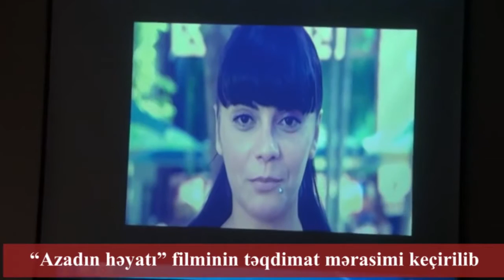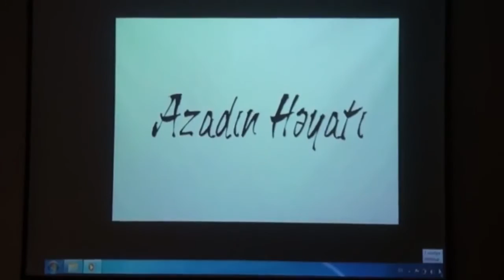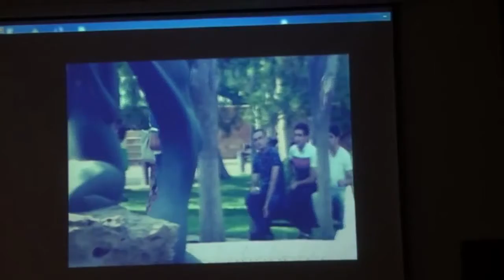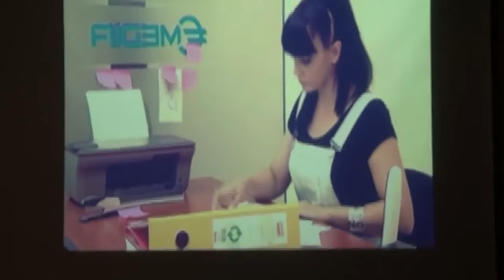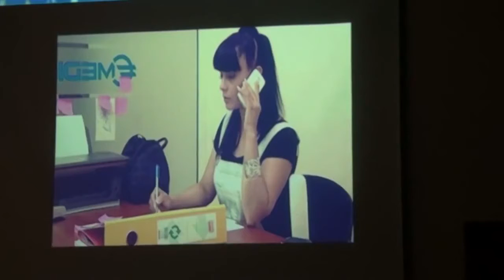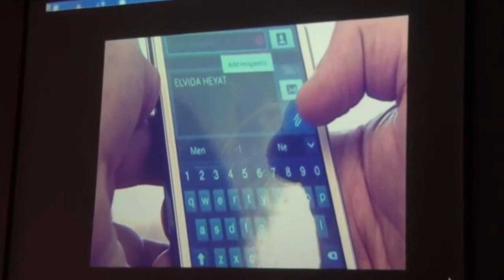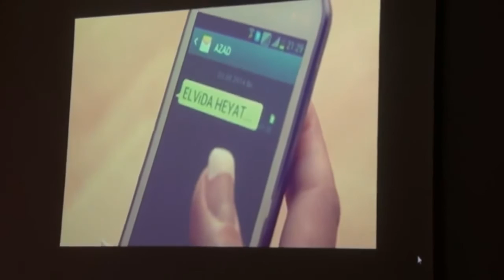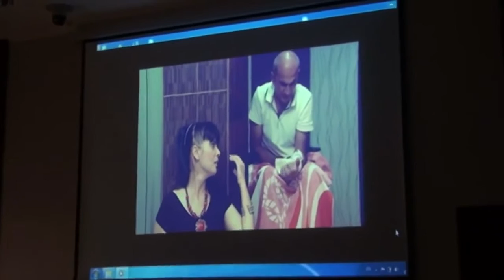Azadın həyatı filminin təqdimat mərasimi keçirildi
Mən - Zaur Seyidzadə və Eldəniz Cəfərovun ssenarisi əsasında hazırlanmış, QHT şurasının dəstəyi ilə, əlillərin ailə problemlərinə həsr olunmuş, 2014-cü ildə çəkilmiş - "Azadın həyatı" filminin təqdimat mərasimi...